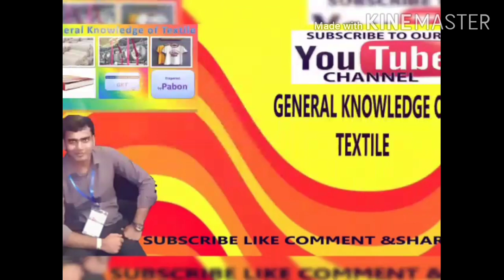color fastness;part 1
From this video you will learn about color fastness. You can achieved knowledge on importance of color fastness,types, standards of color fastness and factors affecting the color fastness etc. This knowledge will help you in your practical field.

Regards
Haradhan